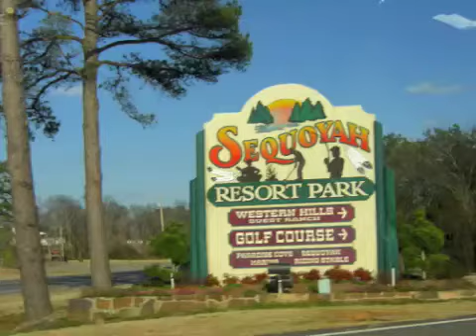ASB Sequoyah 2009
UT Dallas Alternative Spring Break trip to Sequoyah State Park in Hulbert, Oklahoma. Students worked alongside park rangers to clean the park environment and assisted in trail development.